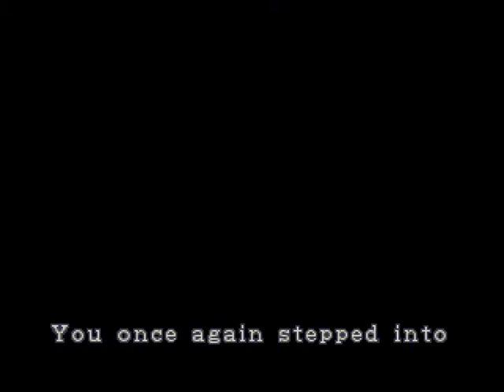ALCH VERSUS| Resident Evil 2 (Leon B) P28 ["Thinking Aside The Box"]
Playlists will be updated once uploading is complete.

READ DESCRIPTION

Game:  Resident Evil 2
Genre:  Survival Horror
Format:  Sony Playstation [PSX]
Developer:  Capcom Production Studio 4
Release Date:  WWR January 21, 1998
Ports:  Game.Com, Microsoft Windows, Nintendo 64, Dreamcast, Nintendo Gamecube, Playstation Network

Our journey through the ruins comes to an explosive climax in this update with the end of Resident Evil 2!  With my memory of the final events of the game failing me at every turn, it's up to my survival-horror skills, and a large degree of luck, to see me through the closing chapters of Capcom's 32-Bit Survival-Horror epic.

What was Leon doing when Claire contacted him?  What happened to Ada?  Will Mr. X finally get a piece of the Rookie Cop?  Could Umbrella Inc. possibly be more incompetent than I gave them credit?  Why does Armored Core 4 suck so bad?  The answers to all of these questions lie within!